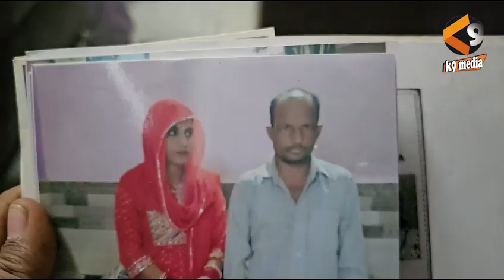लुटेरी दुल्हन, 33 दिन में 3 शादी